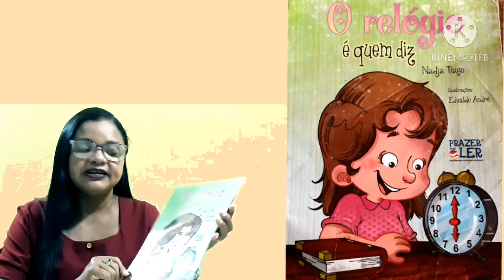Aula de Português 1°ano TIA DARLETE CECF/DOM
trabalhando o paradidático " O relógio é quem diz". páginas 5 a 13